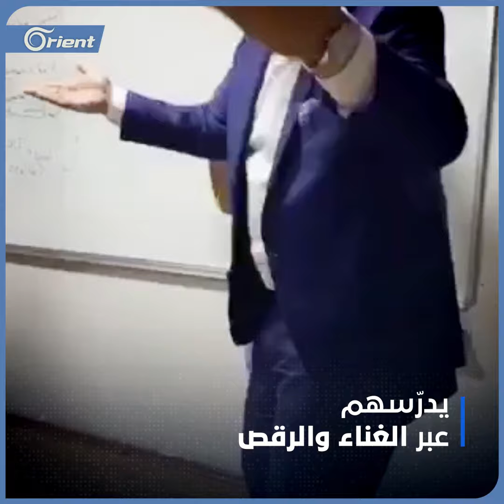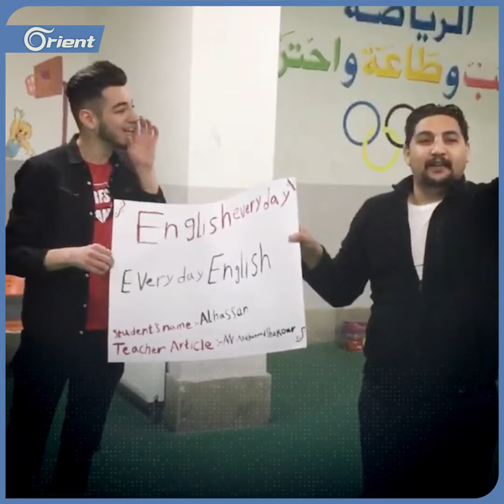عبر الغناء والرقص.. مدرّس سوري في تركيا يبتكر طريقة تعليم جديدة